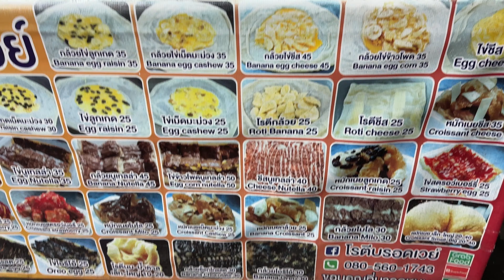Eating Popular Thai Dessert & Exploring Local Neighborhood Nimmanhaemin | Chiang Mai Thailand Vlog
Watch the previous video: It’s Like NYC Central Park in Bangkok! Lumphini Park An Escape From City Life | Thailand Vlog

If you're considering a trip to Thailand, Chiang Mai should be one of the cities you visit! This city is filled with culture, temples, activities, and most important, GREAT Food!

In this video, I am in Chiang Mai for a week and venture out to explore the surrounding areas of the hotel I'm staying at. The Nimman area of Chiang Mai is the hip part of town and it's vibrant and filled with lots of good food. On this night, I was craving some dessert so I went to an old spot I stumbled upon last year to get some Banana Roti. I wasn't sure the vendor was still there, but lucky for me, he was and I was able to get my banana croissant roti. It was way too good and I devoured it within minutes.

Location: Broadway Roti - โรตีบรอดเวย์ เจ็ดยอด
Jed Yod-Chang Khian Rd, Tambon Chang Phueak, Mueang Chiang Mai District, Chiang Mai 50300

If you've ever thought about traveling for a longer period or living in another country for some time, I highly recommend it. Life is short and it's time to live!

If you're curious about Thailand, or just want to see what all the hype is about, be sure to check out this Chiang Mai vlog! Thailand is an amazing country and I just can't get enough of it.

Travel Vlog, Thailand Vlog, Bangkok Vlog, Bangkok Thailand, Travel, Moving To Thailand, Chiang Mai